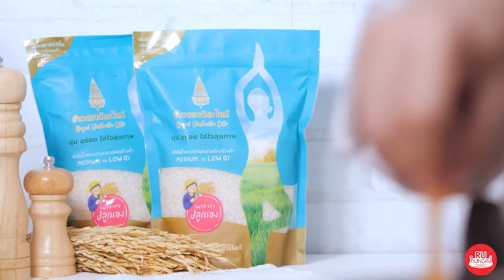ต้มข่าไก่นมอัลมอนด์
ผสม
นมอัลมอนด์  480 มล.
ข่า   35 กรัม
ตะไคร้   20 กรัม
ใบมะกรูด  10 กรัม
อกไก่   200 กรัม
เห็ดออรินจิ  50 กรัม
น้ำปลาสูตรลดโซเดียม 1 ช้อนโต๊ะ
หญ้าหวาน  1 ช้อนชา
พริกขี้หนู  1 ช้อนโต๊ะ
มะนาว   1 ช้อนโต๊ะ
ข้าวกข 43 ตราฉัตรไลท์ 150 กรัม

1. ใส่นมอัลมอนด์ลงในหม้อ โดยใช้ไฟกลาง  ใส่ข่า ตะไคร้และใบมะกรูด เคี่ยวจนพอหอม
2. ใส่อกไก่และเห็ดออรินจิ ต้มจนเนื้อไก่สุกดี
3. ปรุงรสด้วยน้ำปลา หญ้าหวาน พริกขี้หนู คนทุกอย่างให้เข้ากัน จึงบีบมะนาวแล้วปิดไฟทันที
4. จัดเสิร์ฟ รับประทานคู่กับข้าว กข43 ตราฉัตรไลท์